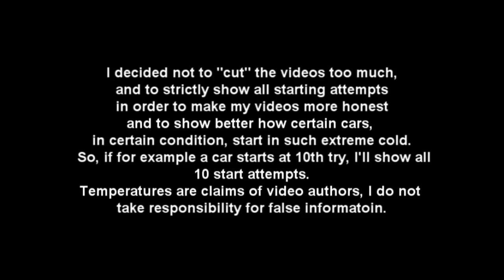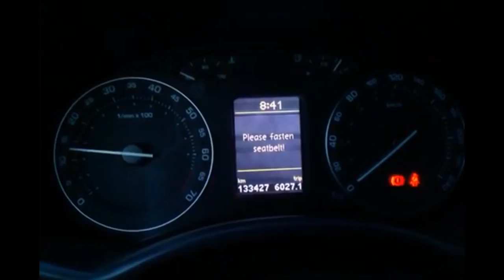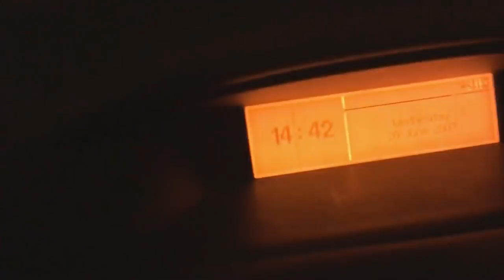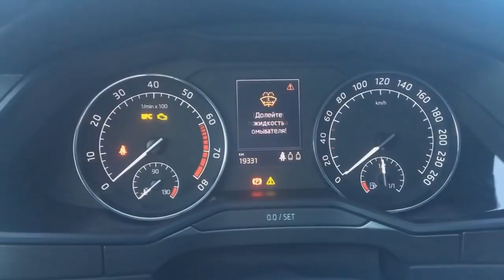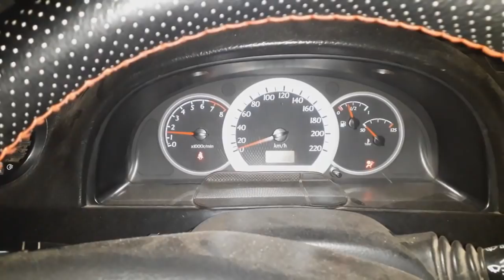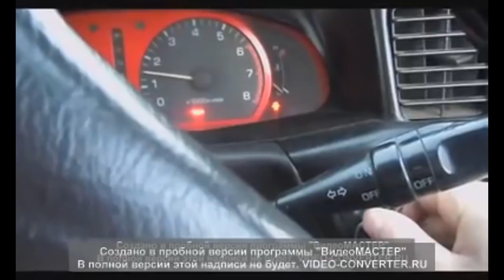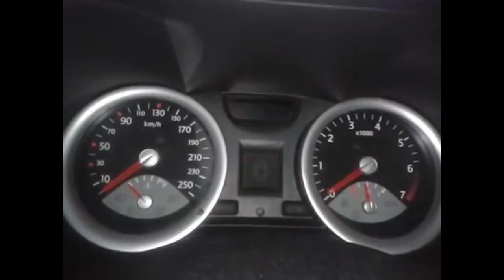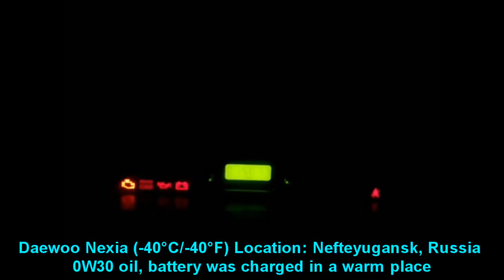Extreme car cold start compilation #91 -40*C | Запуск двигателя в мороз -40. Kaltstart im Sibirien